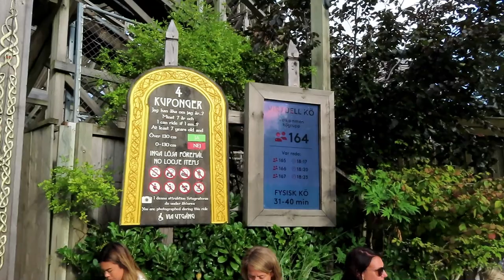Balder at Liseberg Off-Ride Footage (No Copyright)